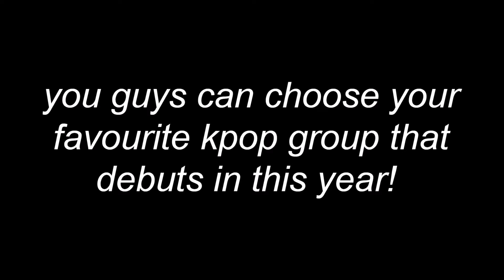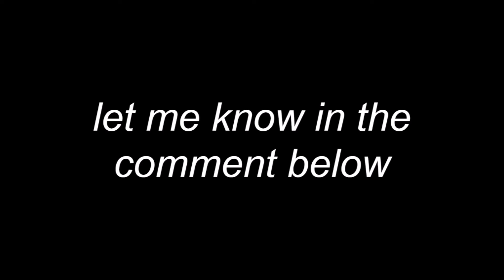Choose Your Favourite Kpop Debuts In 2019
REMEMBER: This is my personal favorite groups, not an official popularity ranking.

So guys, you can choose your favourite groups that debuts in 2019!

kpop
kpop debut group
2019
rookies